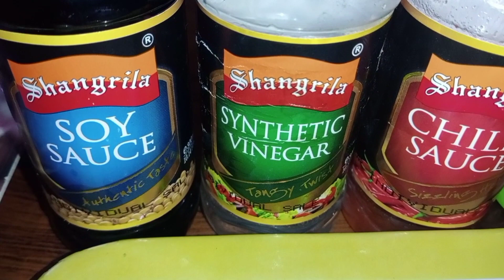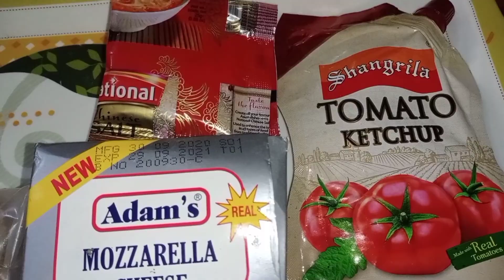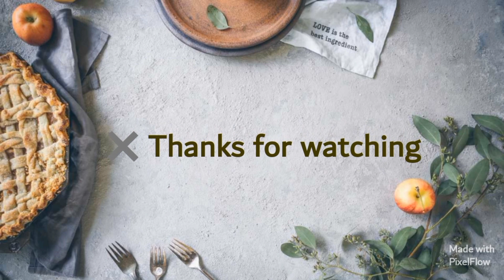Spegati with Deline Sausages..!!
Simple,easy and quick recipe..!!